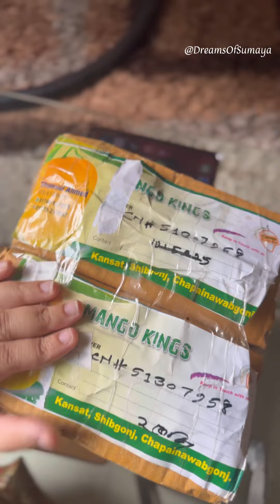Nanur Bashai Dawat Vlog❤️